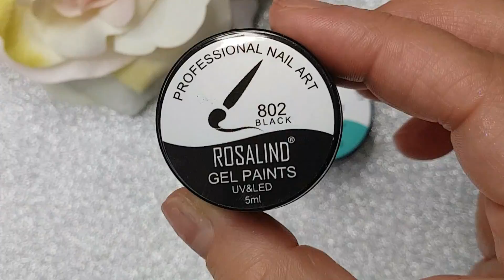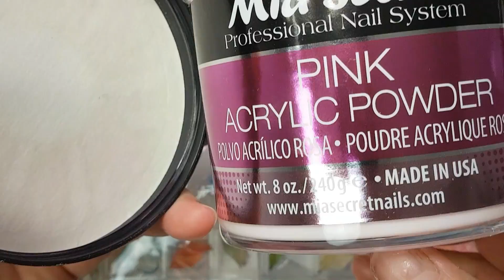Compritas lindas para uñas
Maria Hernandez /                                                  Africa Castro /.                                                  Glitters US $1.43  7％ dto. | ¡Nuevo! 1 frasco AURORA brillo de uñas polvo unicornio lentejuelas 3D arte de uñas pigmento decoración SUPER brillante Efecto 1g
araña US $1.66 41％ dto. | Saviland de dibujo de alambre de uñas de Gel, laca pintura Gel barniz tirando de seda de araña creativo de fototerapia de Arte de uñas esmalte de uñas de Gel
US $0.88 | 10 unids/bolsa Japón Corea 3D Manicura decoración metal 4*12mm triángulo grande del clavo del encanto de DIY Utensilios para el pelo
$0.88 | 10 unids/bolsa Japón Corea 3D Manicura decoración metal 4*12mm triángulo grande del clavo del encanto de DIY Utensilios para el pelo
$1.36 22％ dto. | Diseño de la Corona Manicura plumas cepillos soporte perlas decoración salon Home DIY manicura uñas Tallados dibujo plumas Cepillos titular
$1.90 | 10 diseños 10 piezas holográfico de uñas de Arte de papel de aluminio/Floral impresiones de decoración de Arte de uñas de transferencia de la etiqueta engomada